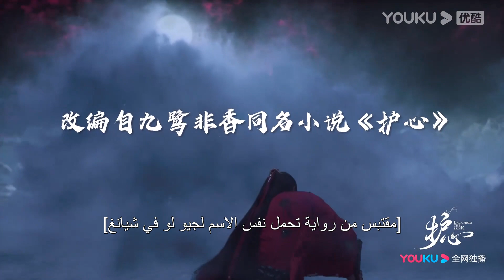"العودة من حافة الهاوية"｜Back from the Brink｜هوى مينغهاو وتشو يه الحب المقدّر｜YOUKU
【العودة من حافة الهاوية】قبل عشرين عاما، تمزق عظام وأوتار تيان ياو على يد عشيقه سو ينغ، زعيم طائفة غوانغ هان. قامت بإغلاق أجزاء مختلفة من جسده بعيدا بقوة العناصر. كان يعلم أن عظم التنين الخاص به قد تم ختمه في بحيرة قرية معينة، لذلك استولى على جثة صبي مات لتوه وانتظر فرصة لاستعادة عظم التنين، وظهور يان هوي يجلب له الأمل. اتضح أن يان هوي لديها ميزان تنين يحمي قلبها، مما يعني أن لديها دم تنين بداخلها، مما يمكن أن يساعد تيا ياو على كسر الختم. يبدأ تيان ياو في الاستفادة من يان هوي للبحث عن أجزاء جسمه الأخرى. يحاول يان هوي الهروب، ولكن بدلاً من الابتعاد، اقتربت من تيان ياو. لقد تأثرت تيانياو أيضا بيان هوي، التي خاطرت بحياتها عدة مرات لحمايته. ومع ظهور المزيد والمزيد من ماضيهم، اكتشف يان هوي الرابطة غير القابلة للكسر بين هي وتيان ياو. أصل مقياس التنين يحمي قلبها، والعلاقة بين سيدها، لينغ شياو وسو ينغ ... تجد نفسها متورطة في المزيد والمزيد من الألغاز.
الممثلون: هوى مينغهاو / تشو يه